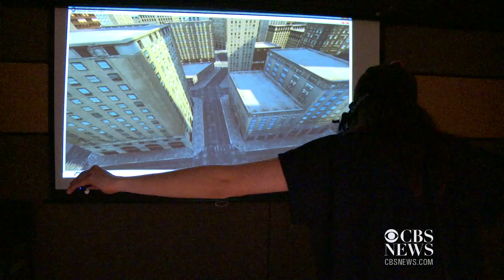Stanford lab looks at how virtual reality could change the world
From flying as a superhero to embodying a coral reef, academics ponder over the vast potential for quickly evolving technology.